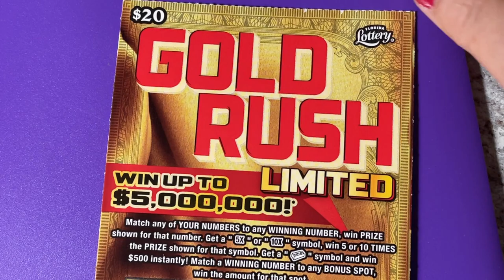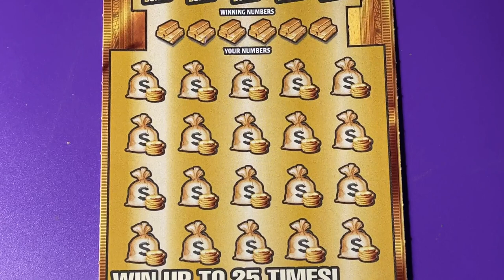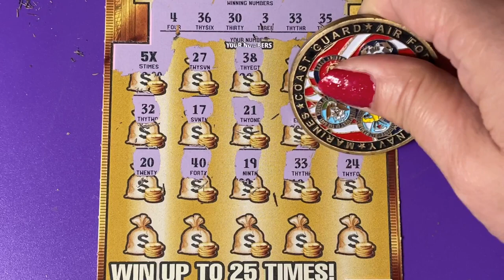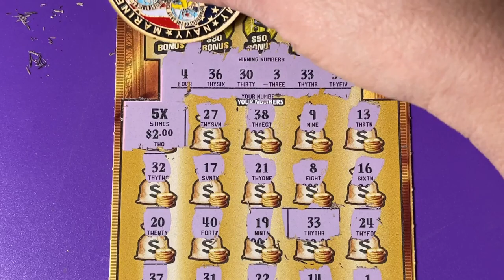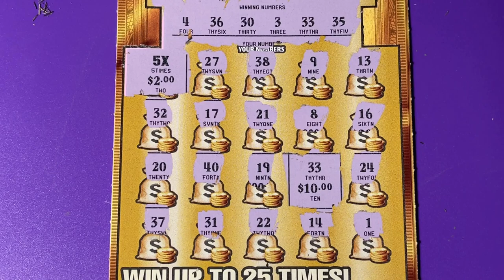Another Lucky Gold Rush Lottery Ticket 7